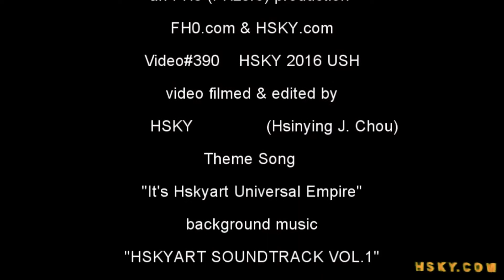V#390 HSKY Super Silly Fun Land Despicable Me Minions Universal Studios Hollywood 2016 HSKYART Vlog